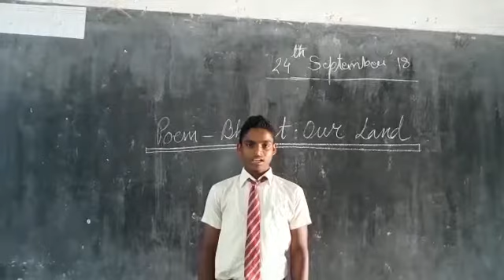UHS Khukradih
Surai Sidhu Class VIII